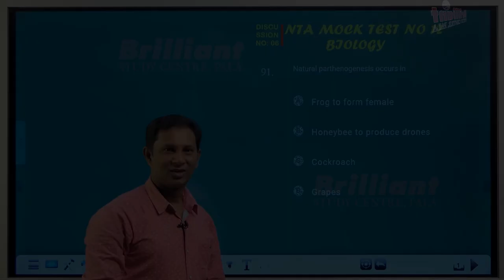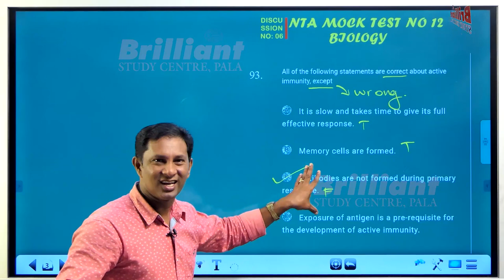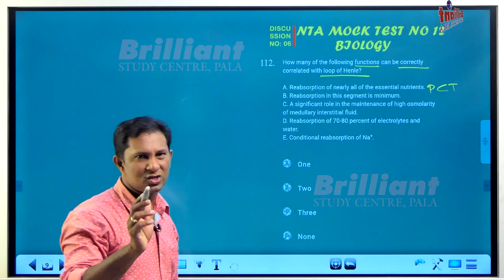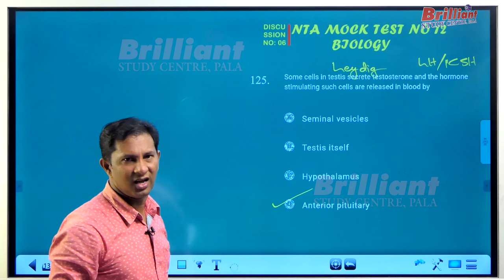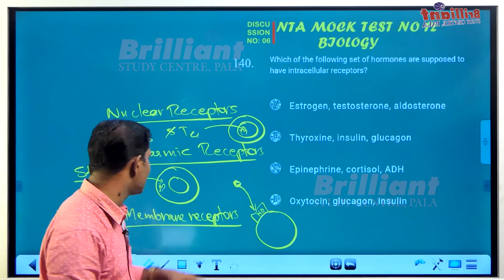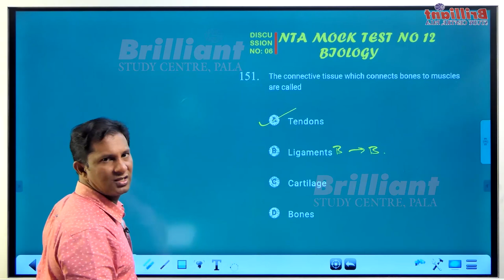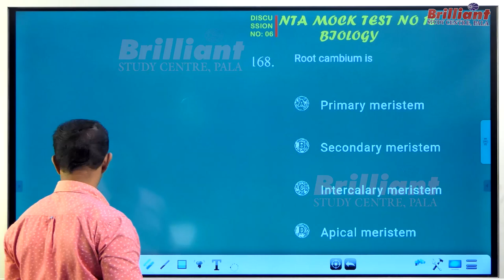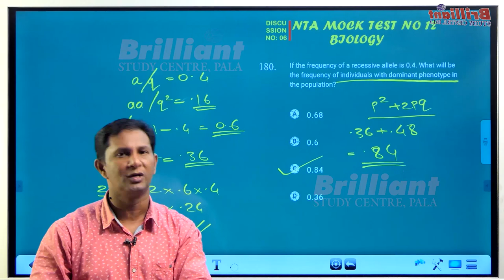Zoology | NTA Mock Test Question Discussion : 12